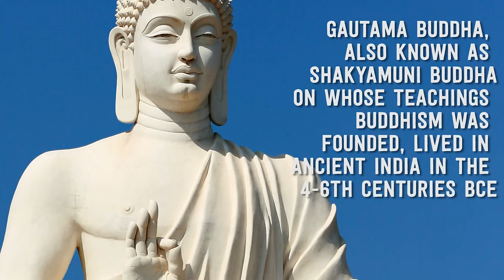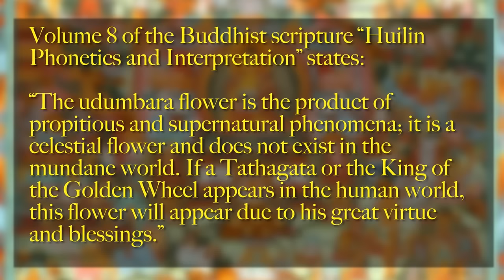MYSTERIOUS Flower That Blooms Every 3,000 YEARS Spotted Across Globe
There's an ancient eastern Buddhist legend about the mysterious Udumbara flowers which blooms every 3,000 signaling the arrival of a celestial being. It has been turning up in the word since it's first sighting in South Korea in 1997 when they appeared on a Buddha statue. The flowers are said to be fragrant, resilient and can bloom on any surface and any object such as metal, wood, etc. Many people have documented this rare occurrence but there are people to say the flowers are the eggs of the Green Lacewing insect. However, it has been pointed out that the insect eggs will deteriorate once the larvae hatches but the mystical flowers do not decay for long periods of time.

Mike has seen two cases of his friends finding the flowers and keeping them intact for a long time.

The Buddhist legend foretells a Holy King Who Turns the Wheel, rectifying the Dharma in the world.

In Volume 8 of the Buddhist scripture, it reads:

 “Huilin Phonetics and Interpretation” states: “The udumbara flower is the product of propitious and supernatural phenomena; it is a celestial flower and does not exist in the mundane world. If a Tathagata or the King of the Golden Wheel appears in the human world, this flower will appear due to his great virtue and blessings.”